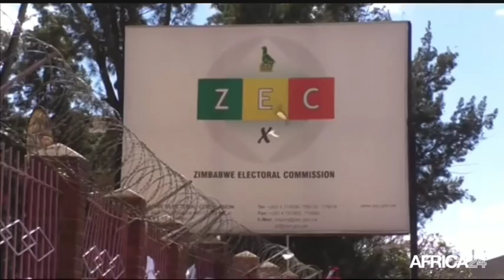Le Journal du dimanche 29 juillet - 9h GMT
Mali, ÉLECTION PRÉSIDENTIELLE CE DIMANCHE. Gabon, HAUSSE DE LA PRODUCTION DE MINERAIS. Libye, HAUSSE DU NOMBRE DE DÉPLACÉS INTERNES. Niger, DÉCOUVERTE DES TRÉTEAUX DU NIGER.